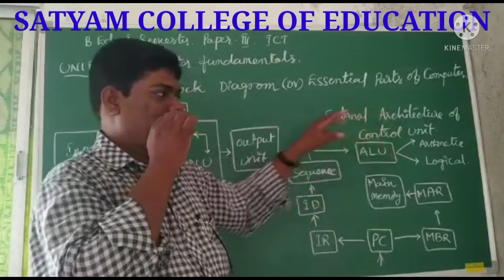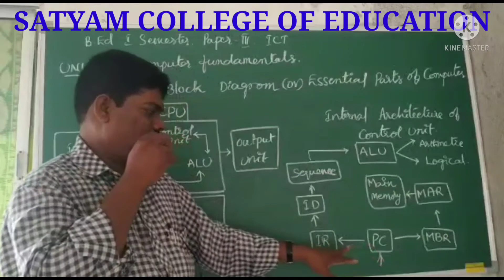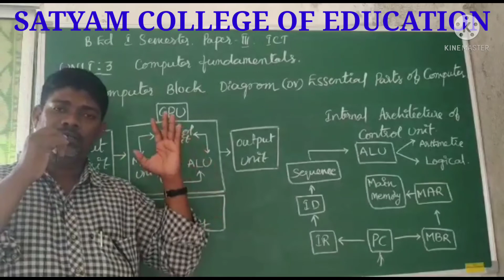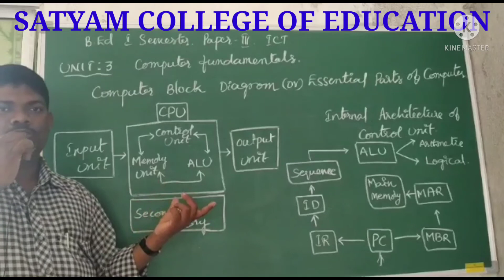BED 1ST SEMESTER PAPER 3 ICT ***COMPUTER BLOCK DIAGRAM*** EASY QUESTION